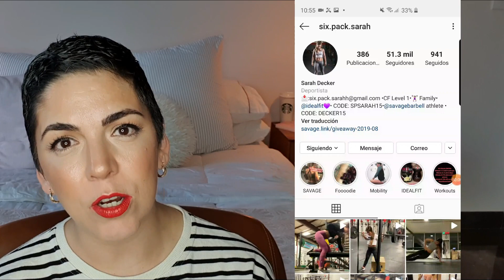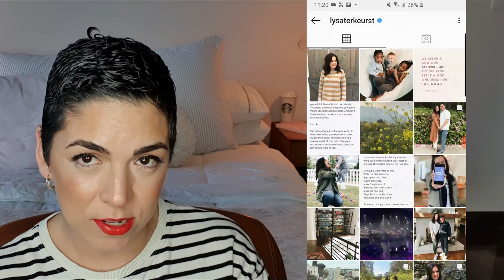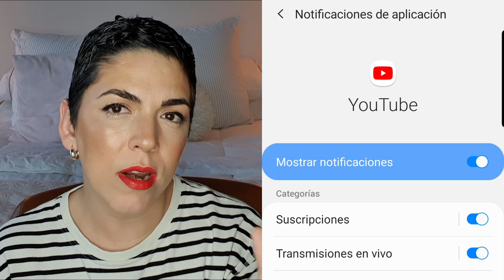Favoritos de Instagram | Las 5 curntas que tienes que seguir!!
Verde Eucalipto

❤El corazón alegre hermosea el rostro. Prov 15:13

❤Preguntas Frecuentes:
¿Con que grabo?
Grabo con mi cel Samsung 8 Plus
¿La iluminación y el micrófono?
¿Con qué programa edito?
Filmora

Aviso Importante!!
Los productos anunciados en cada uno de mis videos son recomendaciones personales. Yo no estoy certificada ni soy Cosmetóloga ni Dermatóloga, simplemente soy una consumidora que habla de su experiencia con cada uno de esos productos mencionados.
Las páginas y tiendas mencionada son únicamente como referencia de precios y puntos de venta. En ninguna forma me hago responsable del trato o servicio que esas páginas de Internet o tiendas tienen sus consumidores